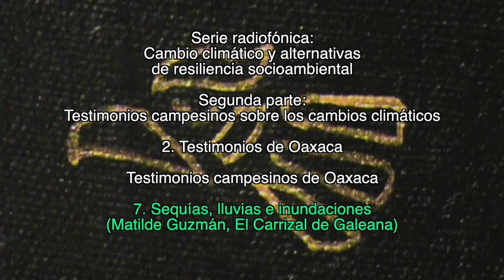7. Sequías, lluvias e inundaciones / Testimonios campesinos de Oaxaca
2. Testimonios de Oaxaca

Testimonios campesinos de Oaxaca

7. Sequías, lluvias e inundaciones
(Matilde Guzmán, El Carrizal de Galeana)

1. Lecturas sobre el cambio climático

2. Testimonios campesinos sobre los cambios climáticos

Créditos:

Producción
GEAVIDEO

Catherine Marielle

Mexico-Tenochtitlan 2019.